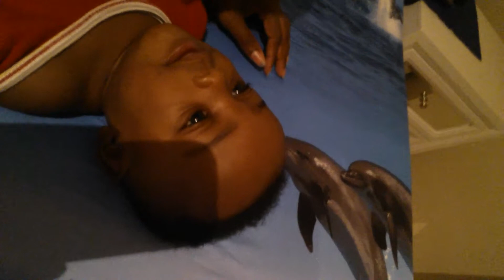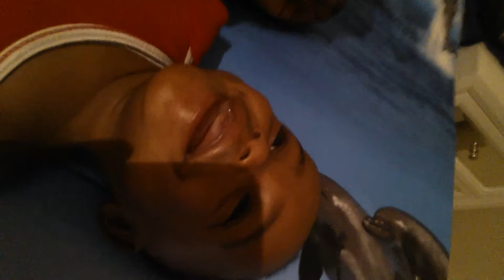1 LB 12 OZ . TRUSTIN Sharing his happiness :)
Happy moments from my micro premi miracle baby.